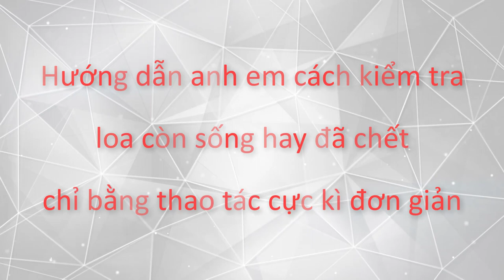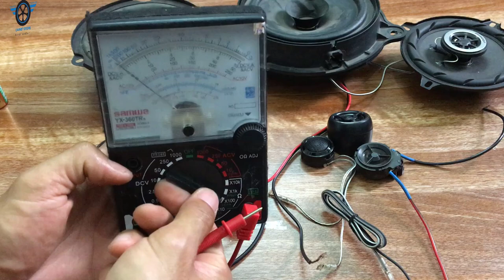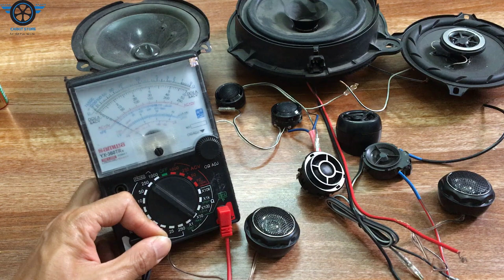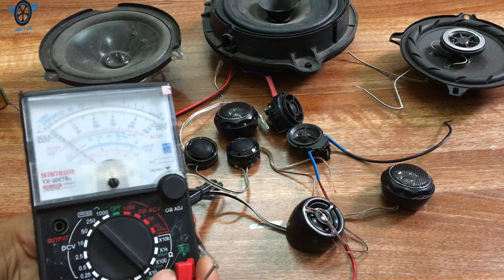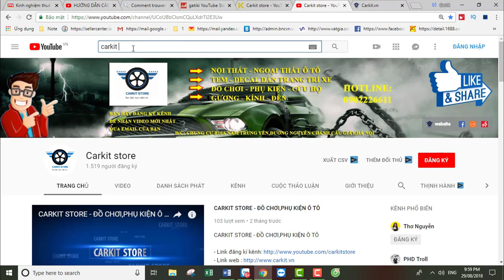Cách kiểm tra loa xe ô tô còn sống hay đã chết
- Sử dụng pin tiểu hoặc đồng hồ vạn năng,ae làm y như video bên mình hướng dẫn nhé,biết ngay loa còn sống hay đã hỏng,rất đơn giản và chính xác
- Rất cảm ơn ae đã xem video,nếu ae thấy hay và hữu ích hãy like và chia se video giúp bên mình nhé,và nhớ bấm đăng kí kênh để cập nhật những video mới nhất